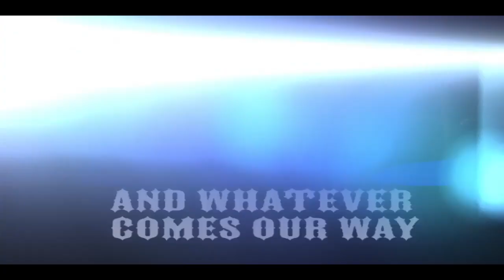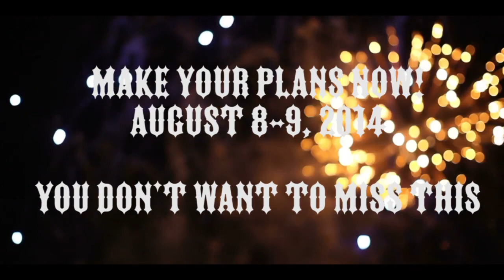2014 LBC Trade Show Invite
YOU'RE INVITED to our LBC Annual Customer Appreciation Trade Show.  Watch our 1 minute video to see highlights from last year's Customer Appreciation Trade Show! The Trade Show is a great time and an excellent opportunity for charities to find additional fundraising products!